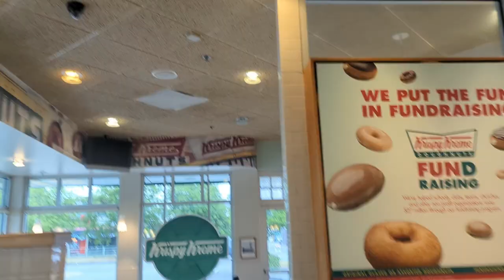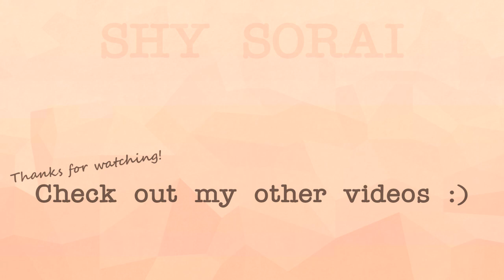Baseball Game & Father's Day | DITL Vlog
OPEN ME!

Weekly Recap - Spoken word at the Moore Theater by young black artists, Mariners baseball game, and Father's Day